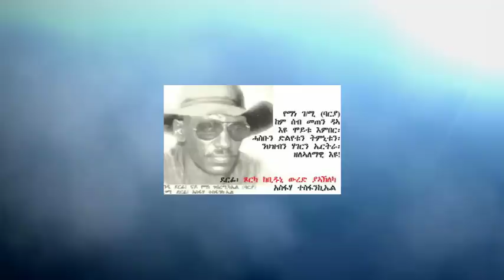Eritrea: ድምጺ ደሊና ፡ ዜና 19 ለካቲት 2015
ድምጺ ደሊና ዜና 19 ለካቲት 2015

ኣዳላውን፡  ኣቕራብን: ዘካርያስ ክብርኣብ

*** ኣርእስታት ዜና፥ ***

* ክልተ ካብ ሱዳን ናብ ሊብያ ኤርትራውያን ስደተኛታት ሒዘን  ዝተበገሳ መካይን ደሃይ ከምዘጥፈኣን ኣብ ውሽጢ ሊብያ ኣብ ከተማ ኣዥዳብያ ጅሆ ዝተታሕዙ ኤርትራውያን ስደተኛታት ከምዘለው ይሕበር ኣሎ።

* ጉጅለ መርማሪት ኮምሽን ሕቡራት ሃገራት ኣብ ምግሃስ ሰብኣዊ መሰላት ኤርትራ ኣብ ጁቡትን ኢትዮጵያን ሓበሬታ ንምእካብ ወሪዳ ከምዘላ ተገሊጹ።

*** ፍሉይ መደብ ***

ናዕታ፡ ውዲ ኣፎም ውረድ ይኣኽለካ (ኣሕመድ አሰናይ)

ደርፊ፡  ጾርካ ከቢዱኒ፡ ውረድ ይኣኽለካ (ኣስፋሃ ተስፋንኪኤል)